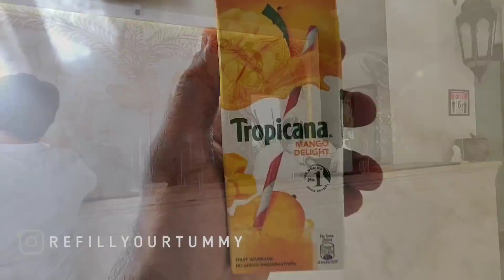🔅TAJ BEKAL RESORT | ₹19,300 PER DAY | FREE FOOD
PAN ROASTED CHICKEN - ₹950
[8/10]
HERBED GRILLED PRAWNS - ₹1150
[8.4/10]
DAL TADKA - ₹600
[6.7/10]
ROTI & NAAN - 200
[7/10]
LAMB BIRIYANI - ₹950
[6.5/10]
GAJAR KA HALWA - ₹700
[8.3/10]
DARK FUDGE BROWNIE - ₹800
[8.1/10]
HOMEMADE ICE CREAM(3 SCOOPS) - ₹450
[7.5/10]
BEKAL CREME BRULEE - ₹800
[6/10]
GULAB JAMUN - ₹700
[7.4/10]
SURKH MACCHI TIKKA - ₹900
[8.5/10]
CRISPY FRIED CHICKEN - ₹900
[7/10]
CHICKEN KATHI ROLL - ₹900
[4/10]
PIZZA (CHICKEN ) - ₹1000
[8.3/10]
CHICKEN CLUB SANDWICH - ₹800
[6.8/10]
ROOM RATE : ₹19300
(ALL INCLUSIVE PACKAGE    FOR 3)
WHICH INCLUDES BREAKFAST, LUNCH, EVENING TEA & DINNER.
THEKKEKKARA
BEKAL
KASARAGODE